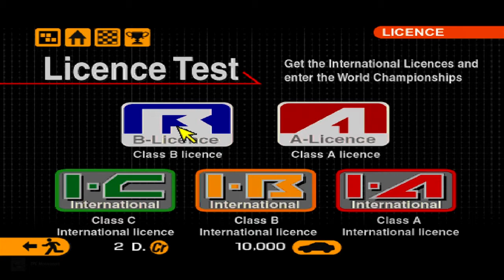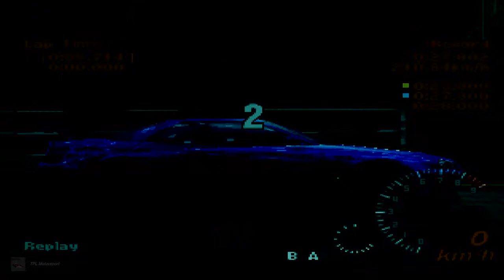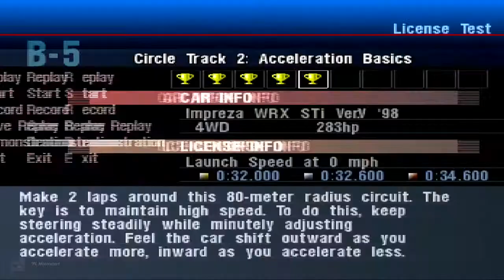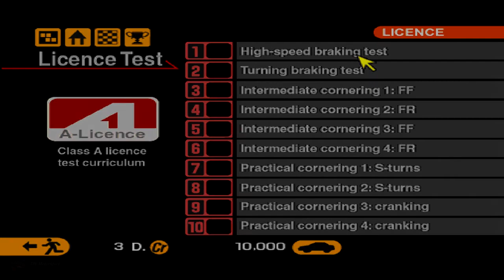Gran Turismo 2 - #1 - B License Gold Tests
This time around the licenses will be our first port of call, and why not gold them while we're at it?